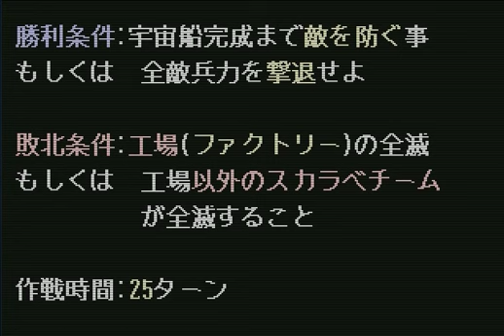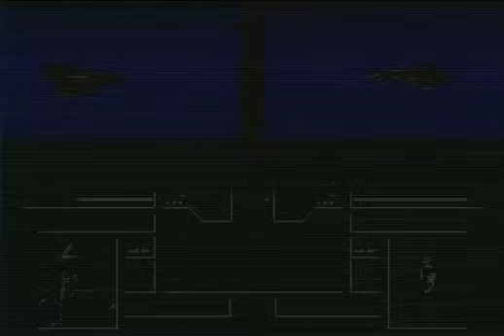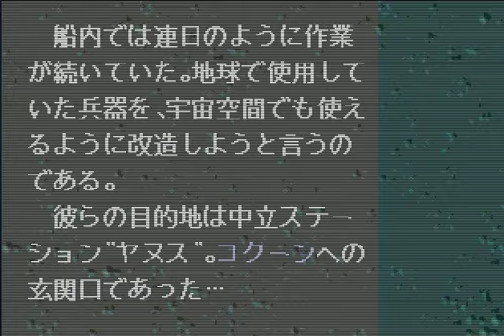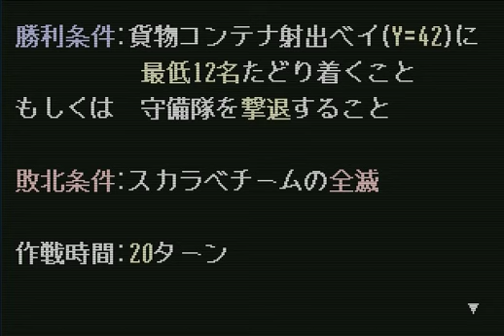MD Hybird Front Passthrough6